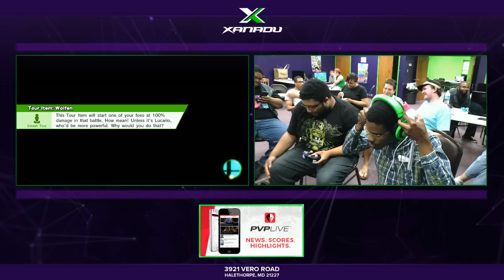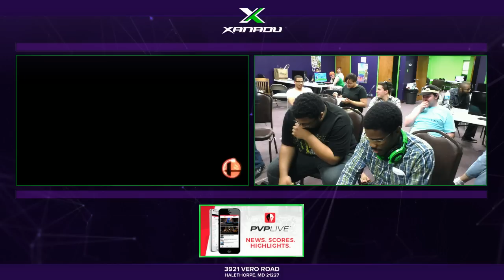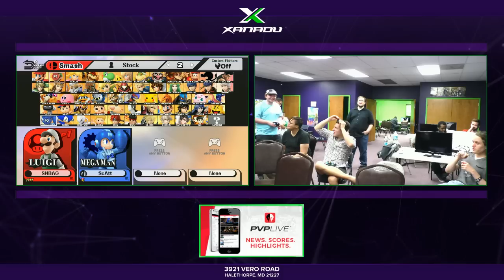S@X 154 - TCG | Boss (Luigi) vs Scatt (Megaman) SSB4 Grand Finals - Smash Wii U - Smash 4